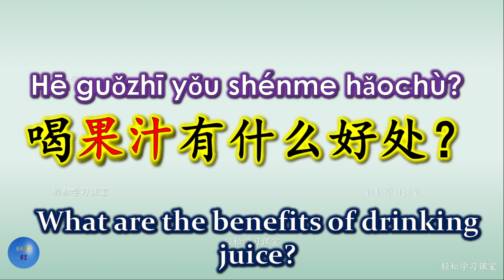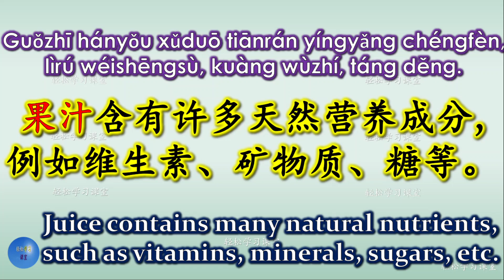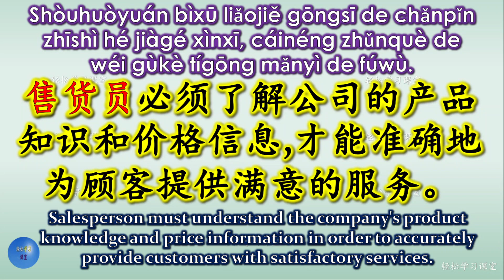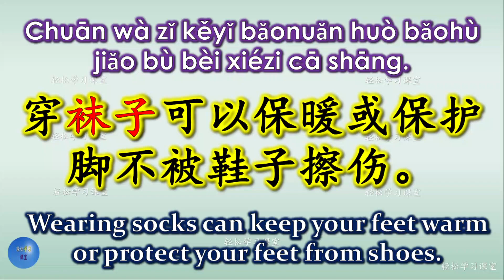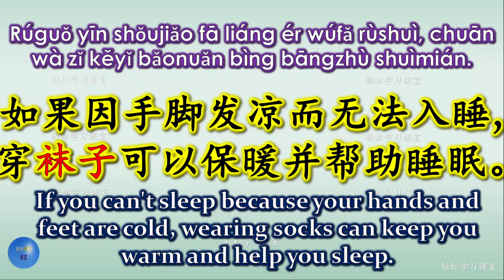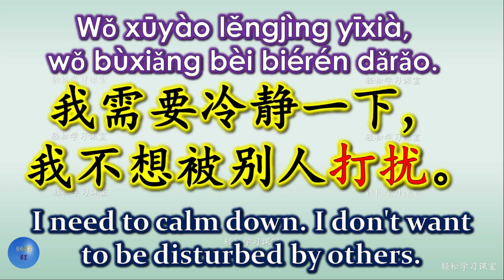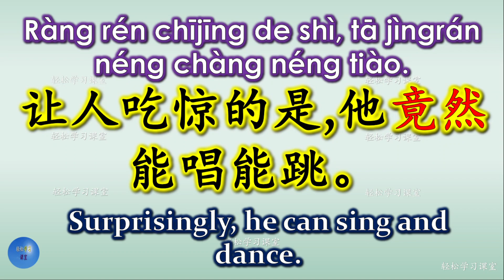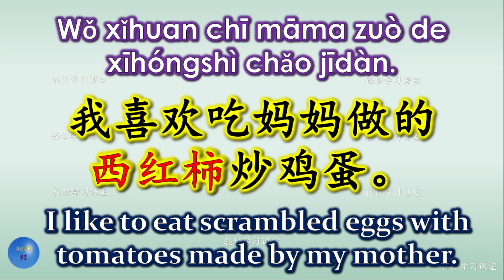How to use 果汁 售货员 袜子 打扰 竟然 西红柿 in Chinese HSK 4 Lesson 6 Chinese Vocabulary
果汁 guozhi fruit juice
售货员 shouhuoyuan salesperson
袜子 wazi socks
打扰 darao disturb
竟然 jingran express unexpectedness, unexpectedly
西红柿 xihongshi tomato